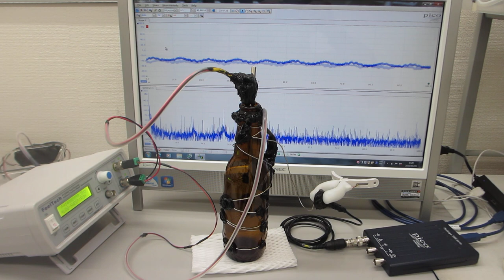オリジナル超音波発振制御プローブの開発技術（表面弾性波の伝搬制御技術）